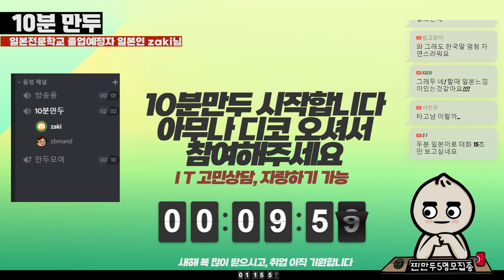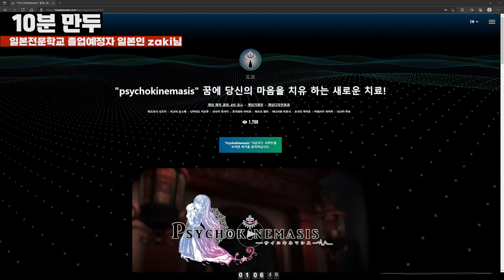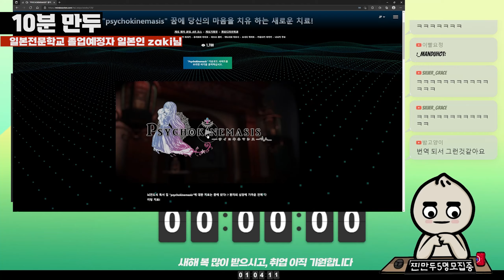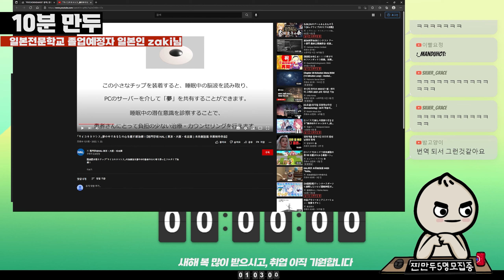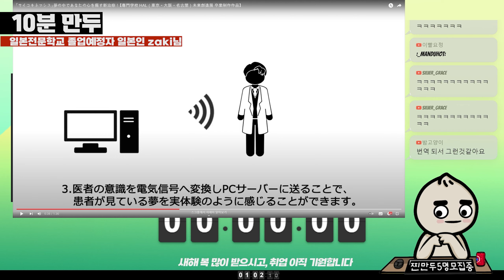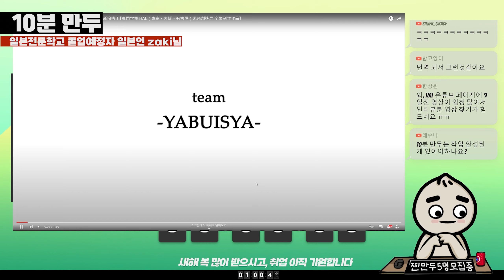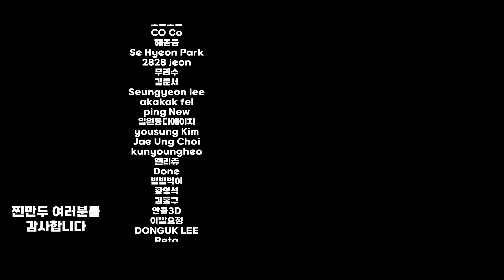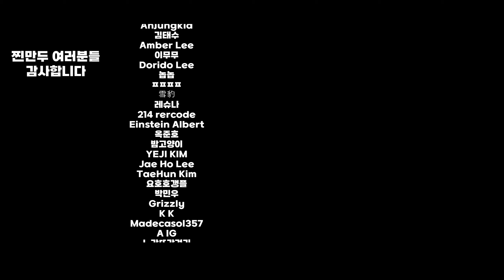일본인 자키님, 올해에 졸업전시했지만...10분만두_zaki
3D모델링 포폴 체크는 Vip 찐만두 분들만 해드리고 있습니다.